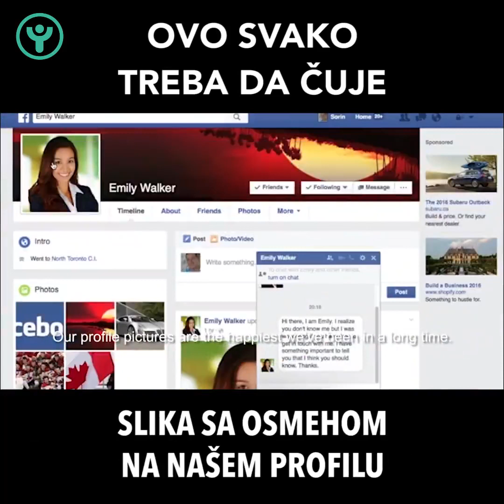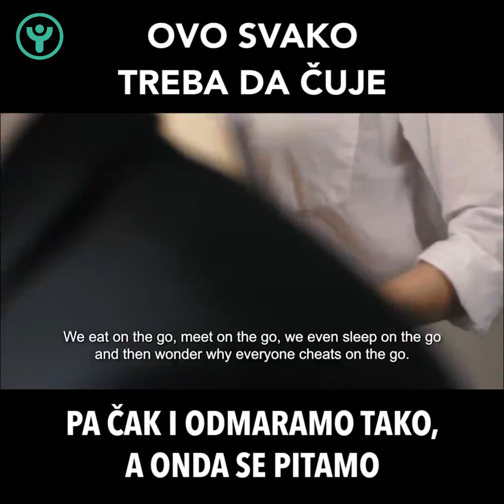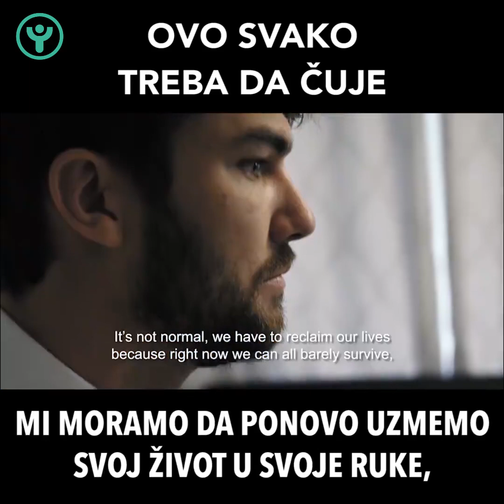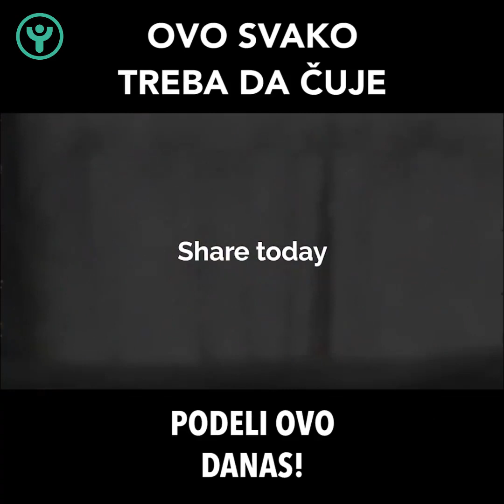Smisao života! Ovo SVAKO treba da pogleda !!!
Jasno je kao dan, da u  kapitalizmu čovek ne može da živi svoju punoću.
Niste rođeni da budete robovi sistema !!!
NE kleči ljudska raso !!!